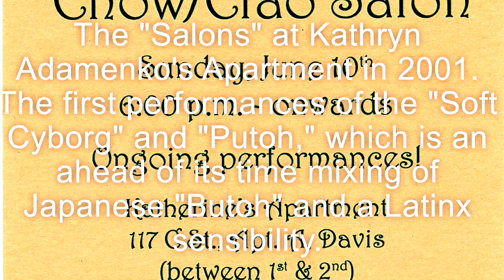“The First Performance for the Soft Cyborg and the invention of Putoh.”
Muse 5. “The First Performance for the Soft Cyborg and the invention of Putoh.”
"The Ghost Host."
The "Salons" at Kathryn Adamenko's Apartment in 2001. The first performance of the "Soft Cyborg" occurred here as well as the creation of  "Putoh," which was/is an ahead of its time mixing of Japanese "Butoh" and Latinx sensibility and personal irreverence holding it together.
"Krazy Cat! " The First Performance for the Soft Cyborg.”  Filmed event in which I performed some of the stories of the origin of the Soft Cyborg. Chow /Ciao Salon. Katherine’s Apartment. Davis, CA.  2001.
"Big Bear Performance."
"Trix Rabbit."
Chow /Ciao Salon.  Katherine’s Apartment. Davis, CA.  2001.
Filmed event in which I performed some of the stories of the origin of the Soft Cyborg.